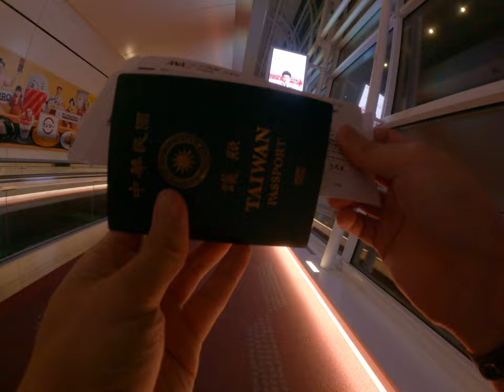passport passport of Japan Airline Tokyo Airport walking shorts boy Asian transferring